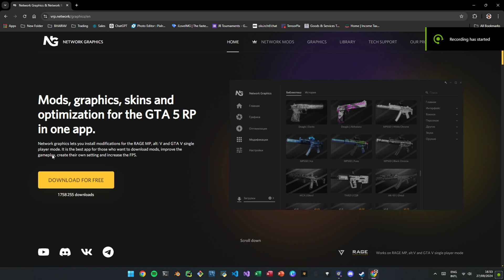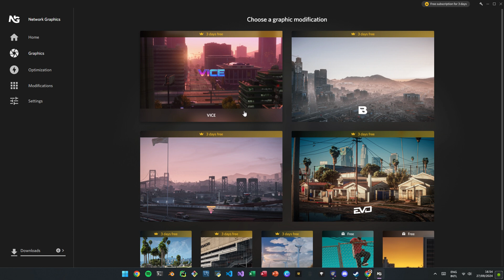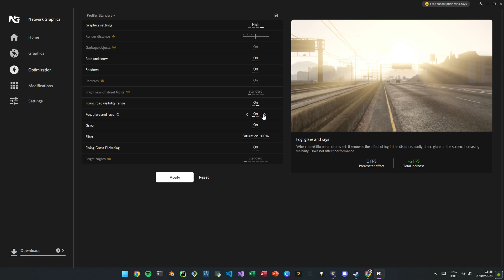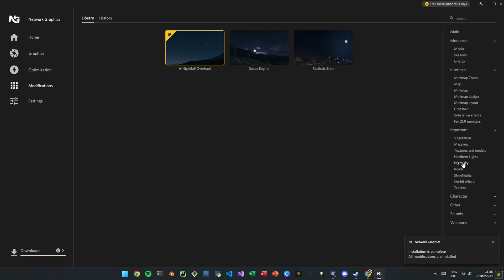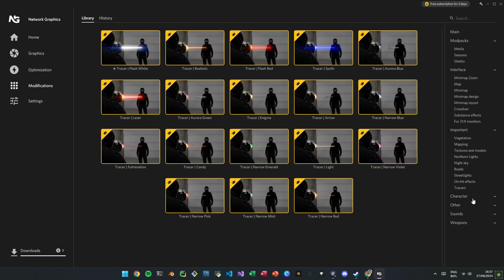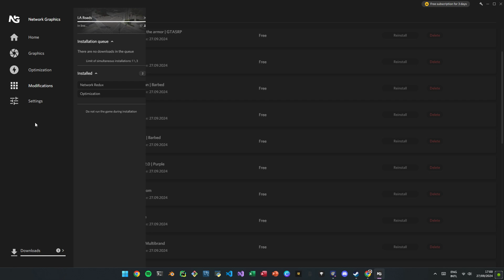How to make your Grand RP much better | Network Graphics | GTA V | GrandRP